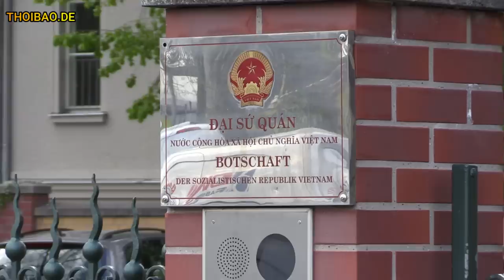Bất ngờ: Được mời hội thảo „úp sọt“ Trịnh Xuân Thanh – Đại sứ Vũ Quang Minh có đi trốn?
MỜI DỰ SỰ KIỆN 5 NĂM NGÀY BẮT CÓC TRỊNH XUÂN THANH TẠI BẢO TÀNG GIÁN ĐIỆP BERLIN, CHLB ĐỨC.

Thời gian: 19 Giờ, ngày 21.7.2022
Địa chỉ : Deutsches Spionagemuseum / German Spy Museum Berlin Leipziger Platz 9, 10117 Berlin,
Vào cửa miễn phí
Bắt cóc ở Berlin Tiergarten Những gì đã được lên kế hoạch vào năm 2011 khi Thủ tướng Merkel công du Hà Nội. Mọi người đều đảm bảo với nhau rằng quan hệ giữa hai nước tốt đẹp như thế nào. Nhưng sau đó, vào ngày 23 tháng 7 năm 2017, mật vụ Việt Nam ập vào công viên Tiergarten của Berlin và bắt cóc người điều hành công ty dầu mỏ kiêm cựu chính trị gia Trịnh Xuân Thanh. Lý do: quản lý yếu kém và tham ô ở quê hương của mình.
Bộ Ngoại giao Đức đã nói về một “sự vi phạm luật pháp quốc tế không thể chấp nhận được”. Sự bàng hoàng trước sự vô lương tâm của một nhà nước công an trị, vốn dường như không né tránh những hành vi vi phạm luật pháp quốc tế và án tử hình đối với tội phạm kinh tế đã trở nên quá rõ ràng. Trịnh Xuân Thanh bị kết án tù chung thân vào năm 2018 với cáo buộc tham nhũng và quản lý yếu kém. Sau đó, một phiên tòa khác tiếp theo, bây giờ anh ta bị đe dọa với mức án tử hình. Điều này vẫn để ngỏ?
Nhân kỷ niệm năm năm vụ bắt cóc, chúng tôi đang cố gắng tìm hiểu xem ông Thanh bị bắt cóc thực sự ra sao và hậu quả chính trị như thế nào - ngoại trừ việc công tố viên liên bang Đức coi đây là "vụ bắt cóc có tổ chức của nhà nước" do cơ quan mật vụ Việt Nam tiến hành.

THAM DỰ
Lê Trung Khoa, Nhà bất đồng chính kiến và blogge Việt Nam
Luật sư Petra Schlagenhauf, người đại diện pháp lý cho ông Trịnh Xuân Thanh tại Đức
Nhà báo Đức Marina Mai
Đại diện Đại sứ quán Việt Nam ( đã gửi thư mời )

DẪN CHƯƠNG TRÌNH Giáo sư Tiến sĩ. Nhà khoa học chính trị Helmut Müller-Enbergs
THÔNG TIN LIÊN QUAN ĐẾN VIRUS CORONA
Những người trên 6 tuổi bắt buộc phải đeo khẩu trang y tế. Được phép bỏ khẩu trang tại chỗ ngồi.
Trước khi tham dự một sự kiện, vui lòng tìm hiểu về các quy định hiện hành tại